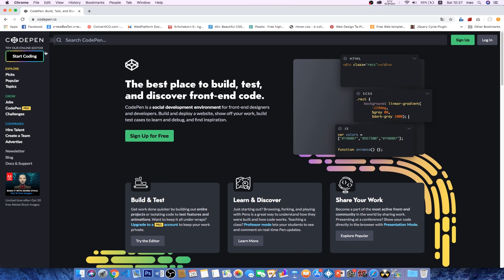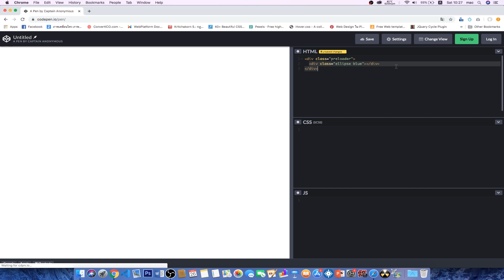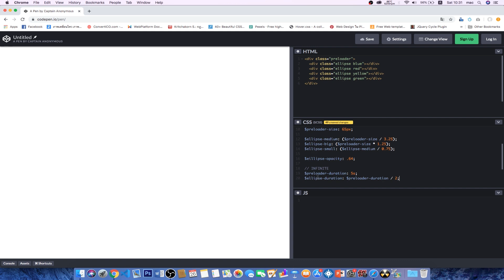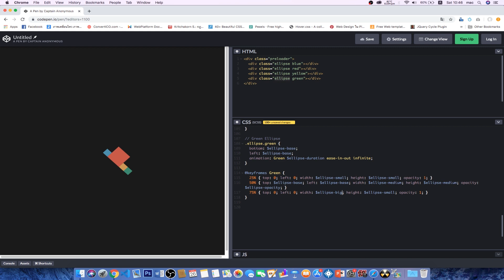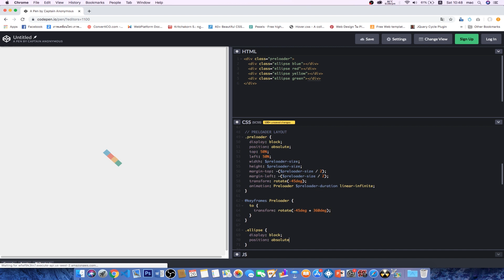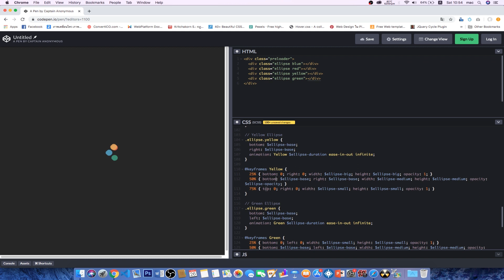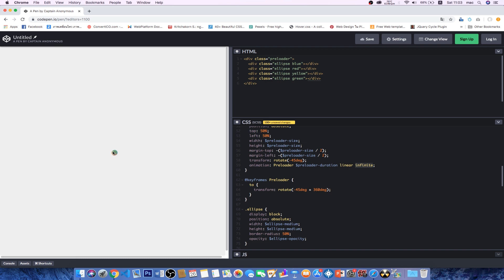สอนสร้าง Loader ด้วย HTML + SCSS | CSS